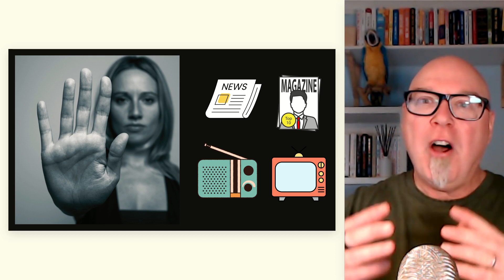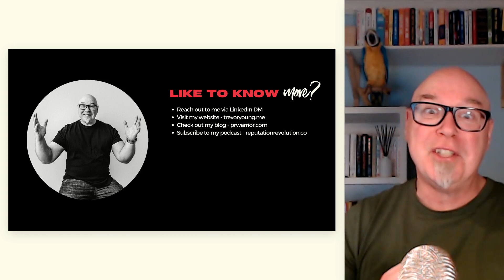The smarter way to generate media exposure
In this PRWarrior micro-presentation, I discuss how to generate media coverage for your business or personal brand using what I call the 𝗿𝗼𝗹𝗹𝗶𝗻𝗴 𝘁𝗵𝘂𝗻𝗱𝗲𝗿 𝘀𝘁𝗿𝗮𝘁𝗲𝗴𝘆.

If you want to take things up a notch with your PR and marketing efforts, then generating editorial exposure for your business or personal brand can really help increase your reach and visibility. But it's important to do it in a way that's strategic and sustainable.

ENTER: The rolling thunder strategy - this is most suitable for owned of expertise-based or service-based businesses - and especially if you're trying to position yourself as the go-to subject matter expert or thought leader in your space, in the industry in which you operate.